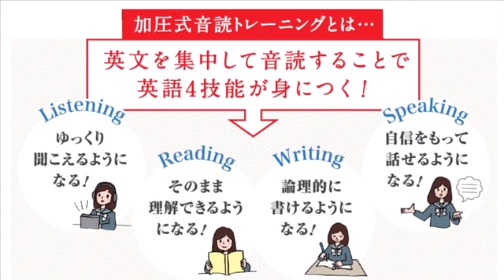Dictation Contest (PRJr 初級) No.27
Dictation Contest (PRJr 初級）No.27の動画です。
Tim先生とHana先生の会話を書き取ってみましょう。
こちらの動画のディクテーション投稿期限は、5/15(金)20:00です。

※ディクテーションコンテストのため、聞き取りやすいようにマスクを外して話しています。

コンテスト応募方法

1. メールタイトルに、Dictation Contest (レベル）NO.(番号）と記入。
2. 本文にはファーストネームを忘れずに。必ずDictationした画像を添付してください。
3. 各動画の参加期限は、投稿翌日の20:00まで。